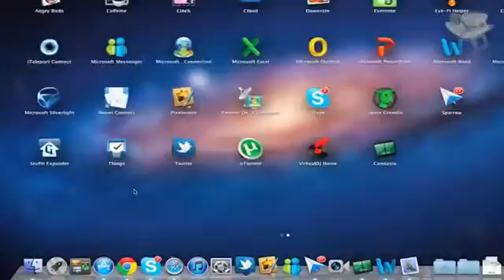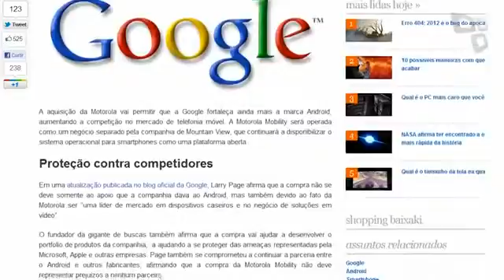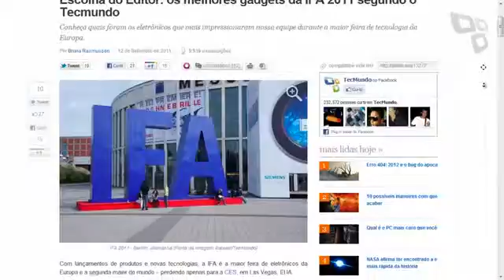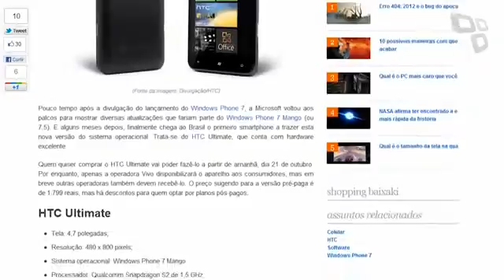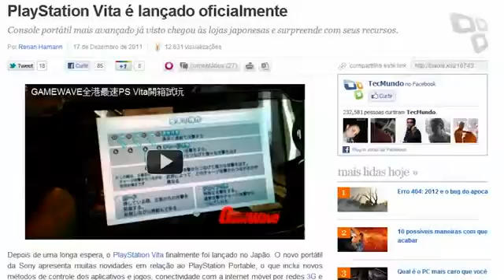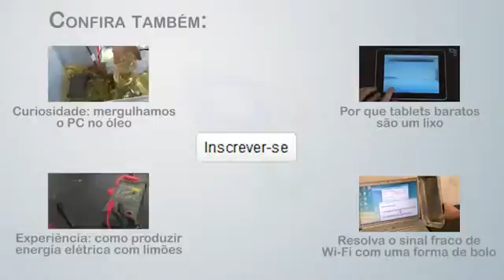Retrospectiva segundo semestre de 2011 - Tecmundo